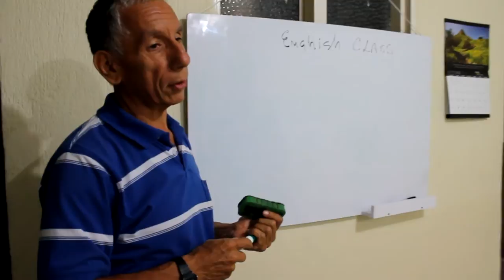IYF English Camp spot #2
INSCRÍBETE YA!!!

Si quieres recibir alimentación durante los días del campamento tiene un costo de $30.000

Puedes consignar en la siguiente cuenta:

BANCO POPULAR o cualquier sucursal del GRUPO AVAL
Cuenta Corriente
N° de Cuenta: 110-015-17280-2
Nombre: Asociación Fraternidad Internacional de Jóvenes de Colombia IYF

También puedes cancelar directamente en la sede de IYF

POR FAVOR CONFIRMAR ANTES DEL 30 DE OCTUBRE